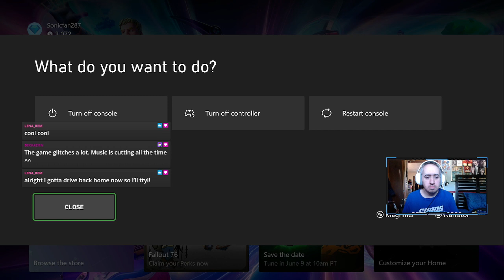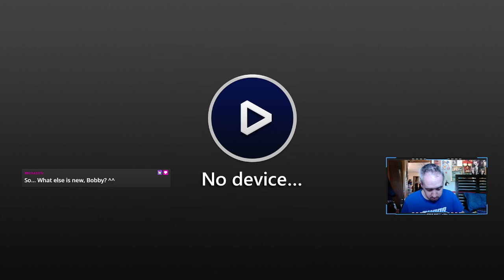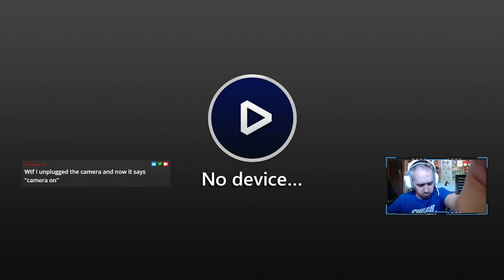Rocket Racing I Xbox Series S I Gameplay Video 4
Bobby Gaines AKA Chaos Blur jumps into even more high octane Rocket Racing action! Check it out here ... LIVE!